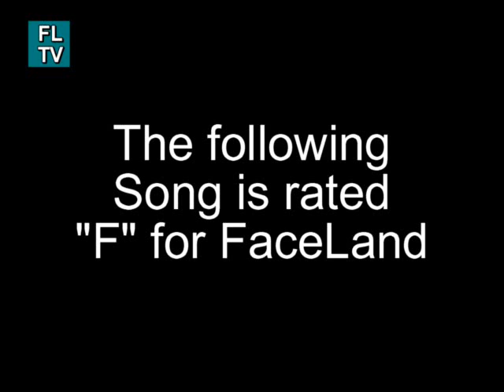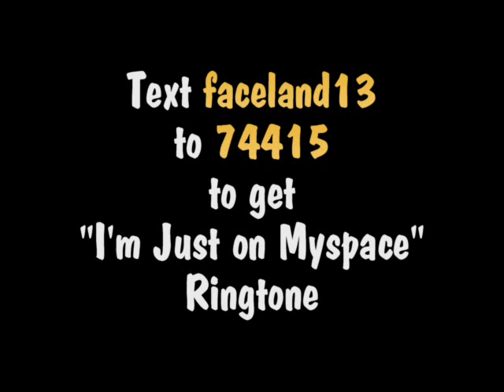IM JUST ON MYSPACE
FACELAND RECORDS PRESENTS THE SONG OF THE CENTURY..."I'M JUST ON MYSPACE"...BIG NORTH FEAT. CHAOS & PLATINUM BARZ.